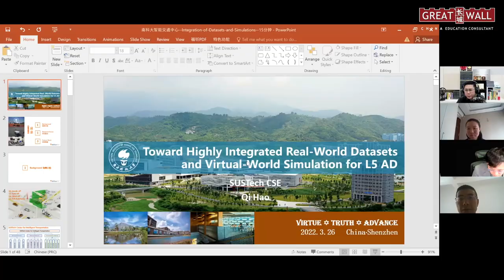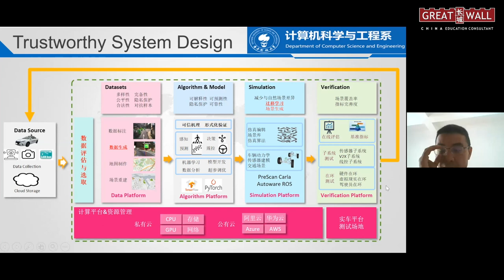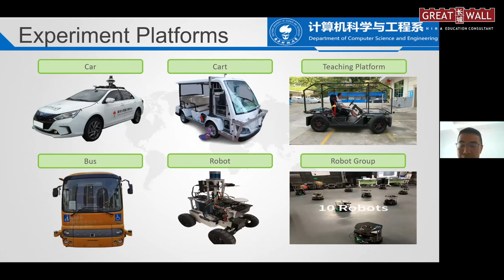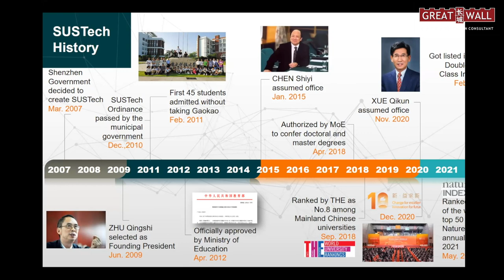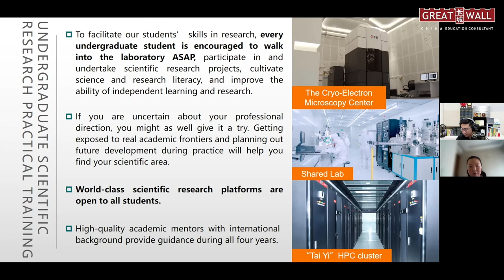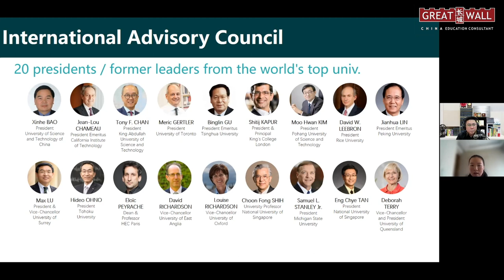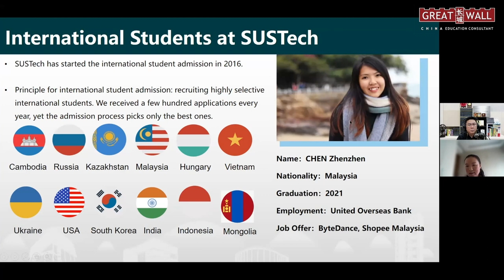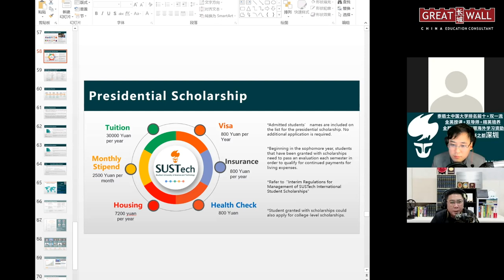SUSTECH 100% FULL SCHOLARSHIP INFOSESSION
Hi Greaters, on today's video we will show our info-session with Southern University of Science and Technology regarding their 100% Scholarship covering tuition, accommodation, and monthly stipends for 4 years ! SUSTech has attached enormous importance to attracting high-quality talents to its faculty. Through our continuing efforts to introduce world-class educators, SUSTech is proud to have over 800 faculty members on staff, and we continue to expand its faculty with amazing talent from all over the world. Many of our faculty have been honored with selection into national or regional talent programs, and SUSTech is keen to nurture and cultivate its talented staff.